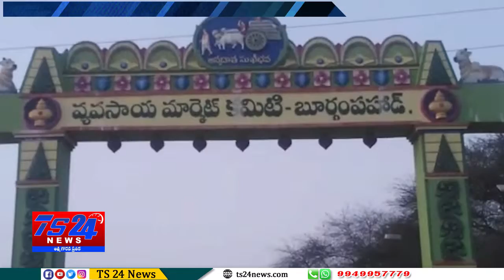TS24 News ధాన్యం ఫుల్ సౌకర్యాలు నిల్